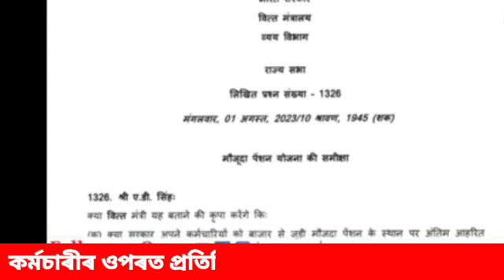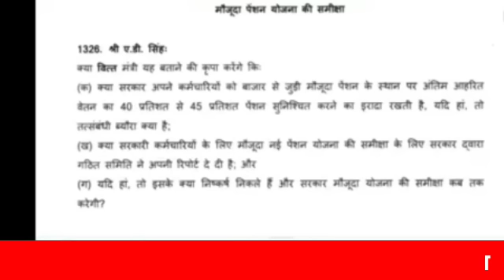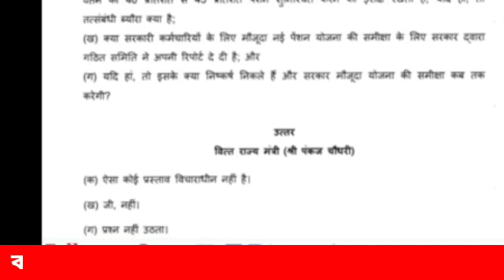DA বৃদ্ধিৰ লগে লগে, ৩৫ লাখ কৰ্মচাৰীৰ বিশেষ খবৰ || Assam Govt Employees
|| Urban Development || Environment & Forests department || Fisheries department || Excise || Health & Family Welfare department